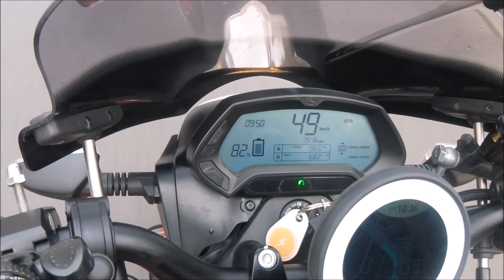mit der ZERO SR 13.0 zum Windpark Ketzin / Stromanbieter wechseln!!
In diesem Clip nehme ich Euch mit auf den Ausflug zum Windpark in Ketzin (Brandenburg)

Am Anfang war es sehr neblig so dass ich erst auf dem Rückweg wirklich Windräder sehen konnte.

Erstaunlich und lustig zugleich ist, dass die Zero einige %-Zahlen nicht angezeigt werden ... das ist mir in 8000 km nicht einmal aufgefallen. Aber seht selbst!

Für alle die nach meiner "Rede" jetzt auch den Stromanbieter wechseln wollen sei das Portal ans Herz gelegt.